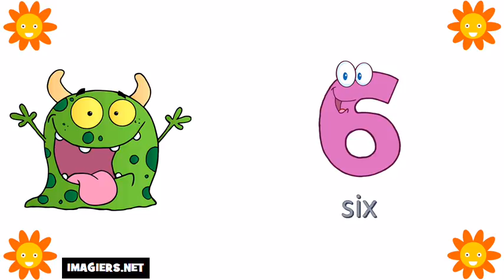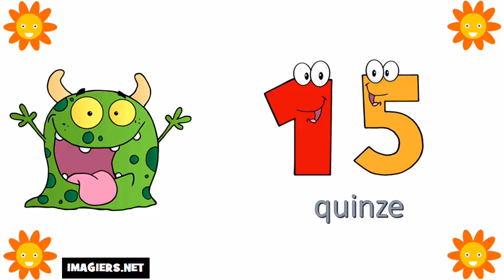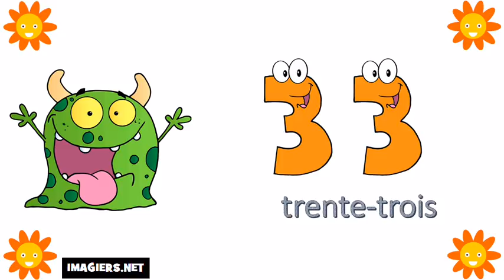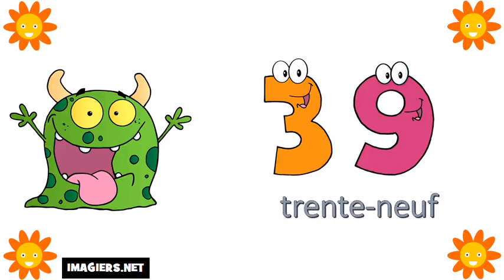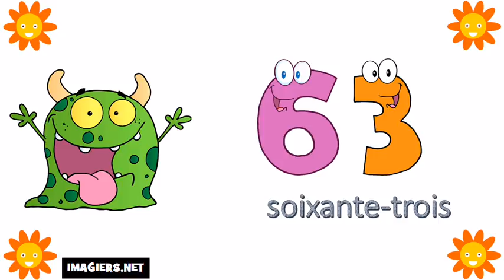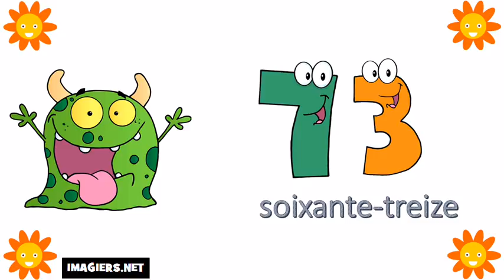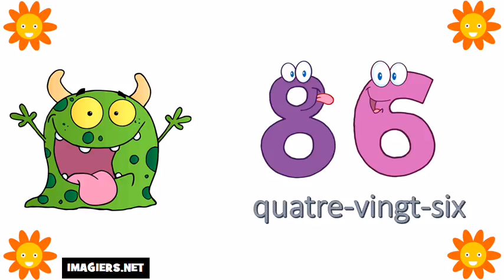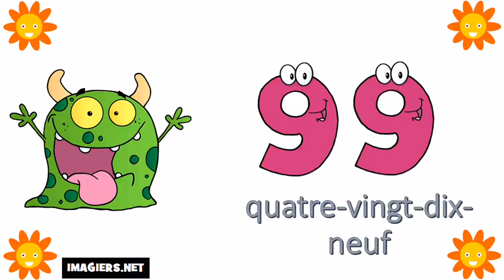Ndinodzidza Furenchi # 0=100